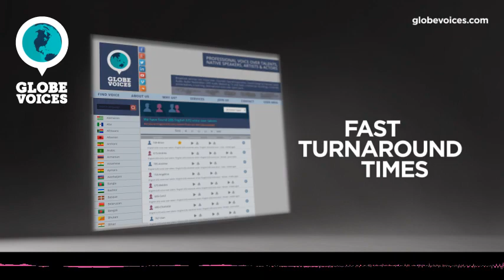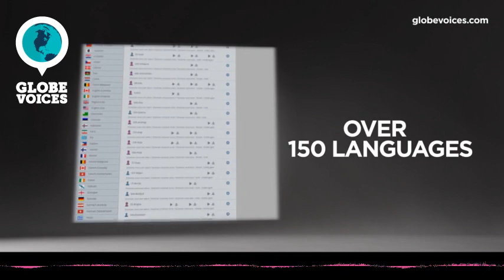377-Oliver French male voice talent - Narrative voice over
Oliver is a 31 old French male voice over talent. He has been in VO business for 8 years. His primary jobs are commercials, lip-sync and public announcements. His natural voice type is mature adult. His voice is most suitable for corporate and public announcements, but can easily do numerous voice styles, such as energetic and sensitive as well as empowering, satisfied and seductive moods.